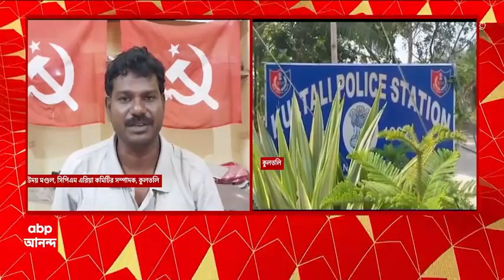পঞ্চায়েত ভোটের আগে আক্রান্ত শাসক দলের প্রার্থী, প্রায় সারা রাজ্যেই অশান্তির ছবি। Bangla News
পঞ্চায়েত ভোটের চারদিন আগে আক্রান্ত শাসক দলের প্রার্থী। এছাড়াও রাজ্যের বিভিন্ন প্রান্তে ঝড়ল রক্ত।